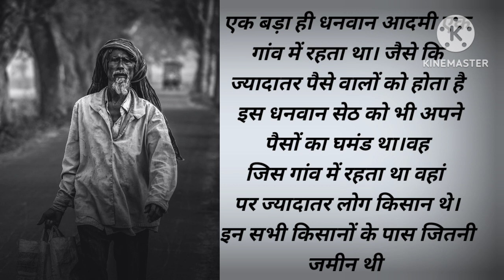एक गरीब किसान की दुःख भरी कहानी